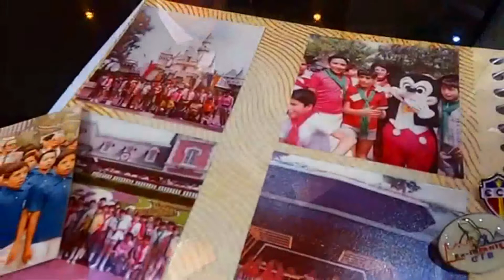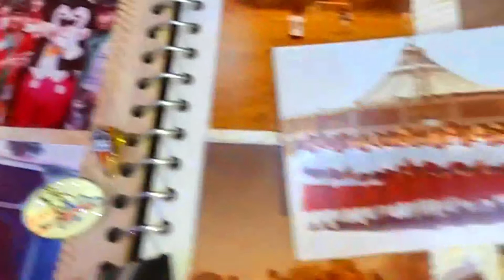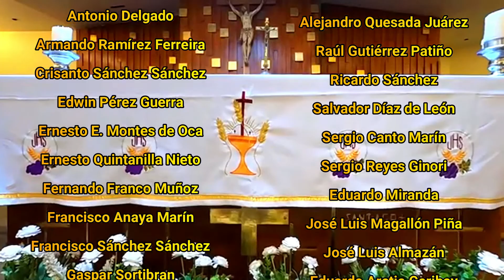De que me sirve el Cielo. 2022 Exinfantes de la Basílica de Guadalupe.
Dedicada a todos los que ya están en la casa del Padre,  Ex Infantes, familiares y amigos.
«Yo soy la resurrección y la vida: el que cree en mí, aunque haya muerto, vivirá; y el que está vivo y cree en mí no morirá para siempre» (vv. 25-26)
Sé que mi Redentor está vivo y lo voy a ver, la resurrección nos lleva a ser hombres de esperanza y no de desesperación, hombres de la vida y no de la muerte, porque nos consuela la promesa de la vida eterna enraizada en la unión con Cristo resucitado”.
Ex Infantes de la Basílica de Guadalupe
Director Musical: Eric Rangel
Producción: Kary Cortes y Gabriel